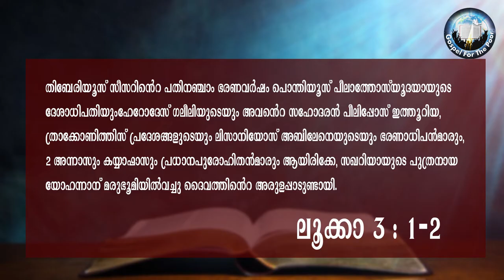EP 1 | Luke | suvishesha padanathiloode | lukayude suvishesham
Rev. Fr. Michael Karimattam